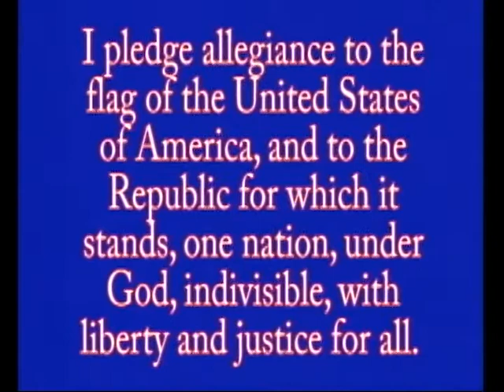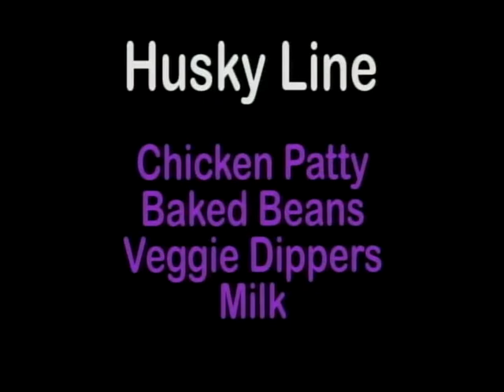MCTV Morning Announcements Monday 9-17-18